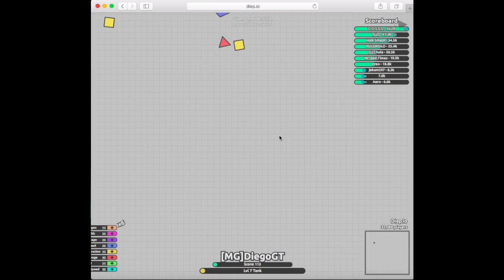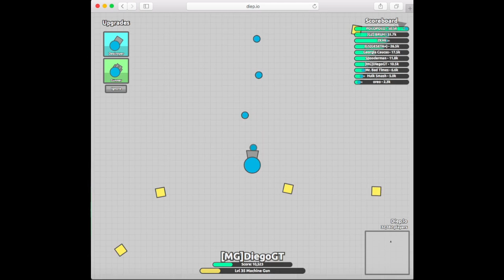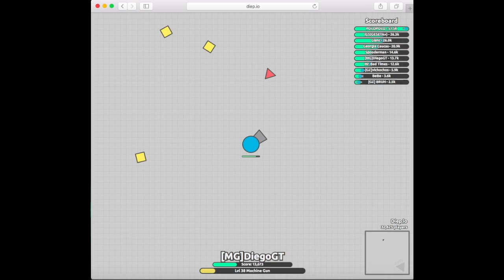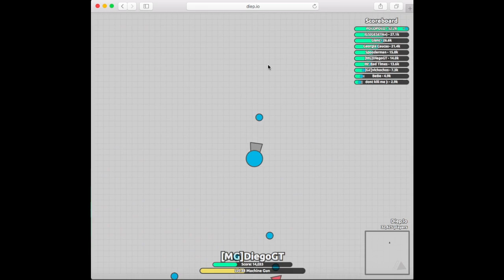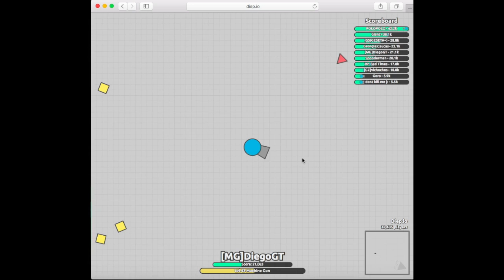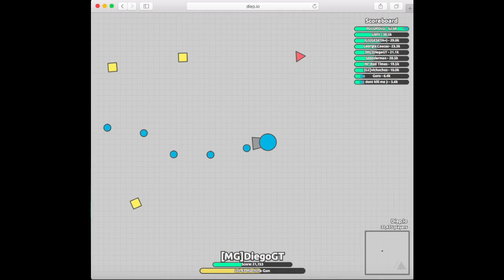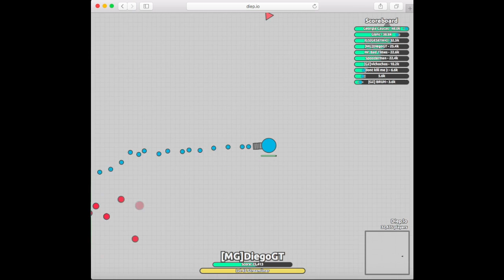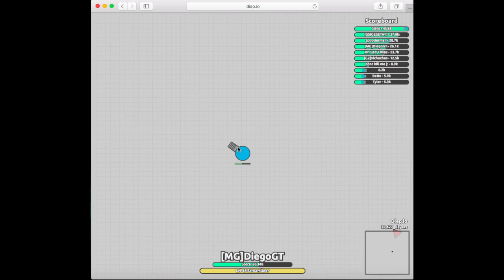Streamliner gameplay CRAZY!!!!!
Try and see if you can get the streamliner faster than I can!:)